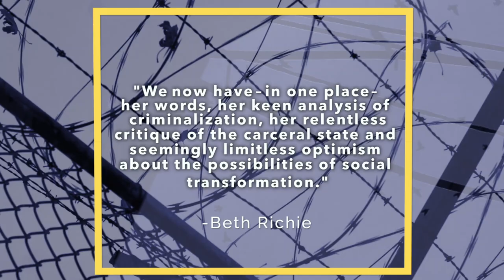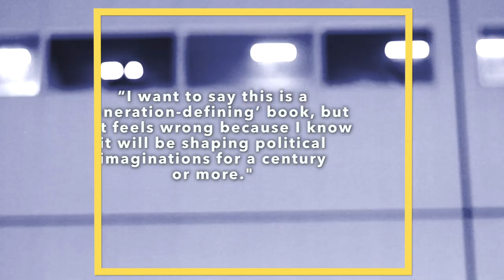We Do This Til We Free Us Trailer #1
This is a trailer for Mariame Kaba's new book "We Do This 'Til We Free Us: Abolitionist Organizing and Transforming Justice" edited by Tamara Nooper and published by Haymarket Books to be released on February 23, 2021.